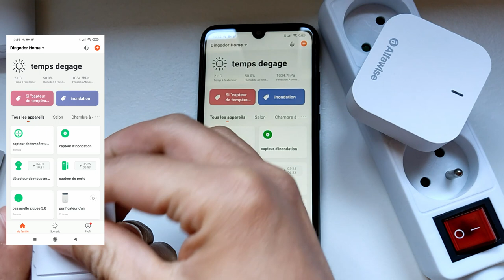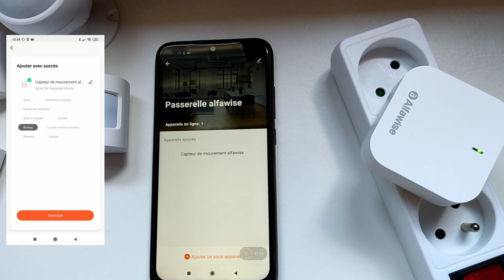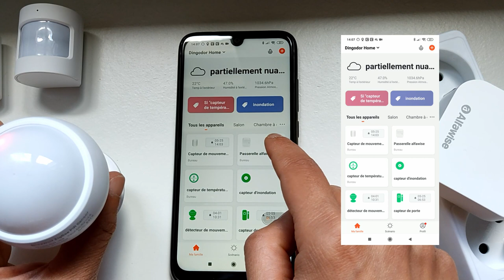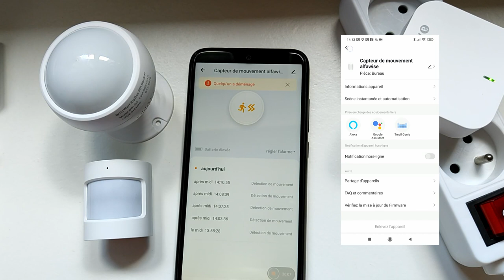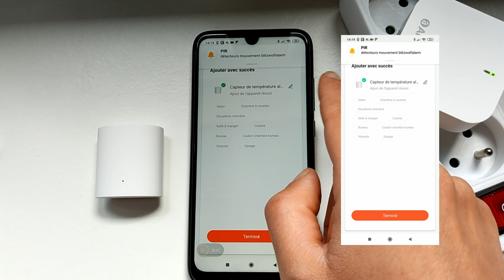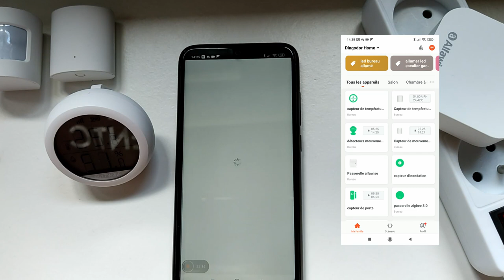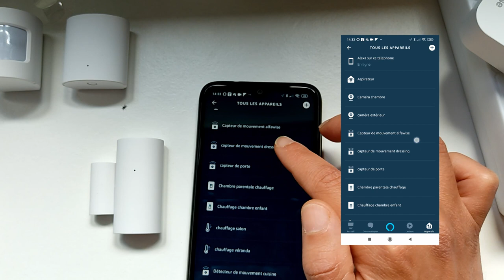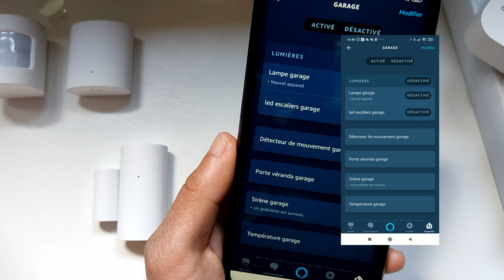Domotique Tuya : Kit Alfawise connexion des différents capteurs en mode découverte avant avis N°2/3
Aujourd'hui, vidéo numéro 2 du kit alfawise, connexion des différents capteurs en mode découverte, je vérifie également le fonctionnement des diférents capteurs avec Amazon Alexa et google Home
Retrouvez ce kit lien juste en dessous
Capteur de température bluetooth avec affichage qui fonctionne avec Amazon alexa
Capteur de température Zigbee qui fonctionne avec amazon alexa